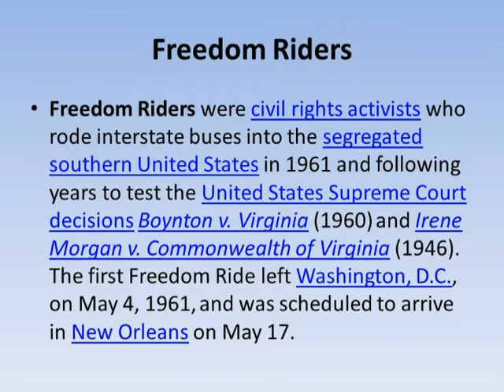John Lewis speaks out on his experience as a Freedom Rider against tyranny and voter supression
Representative John Lewis speaks out on voter suppression during Jim Crow and it's reemergence in contemporary politics.  Representative Lewis delivers an emotional speech on dealing directly with the horror and tyranny of Jim Crow.